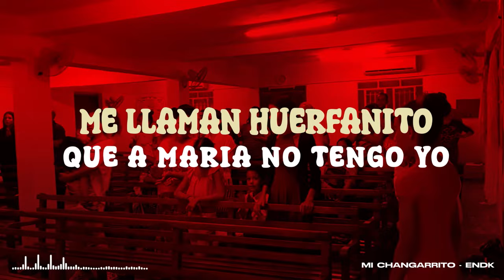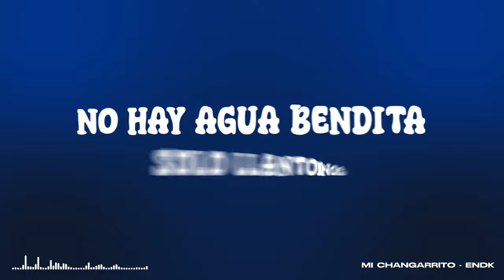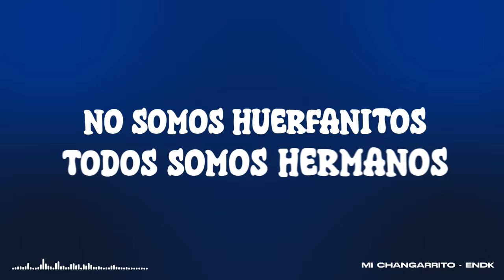MI CHANGARRITO // CUMBIA ENDK